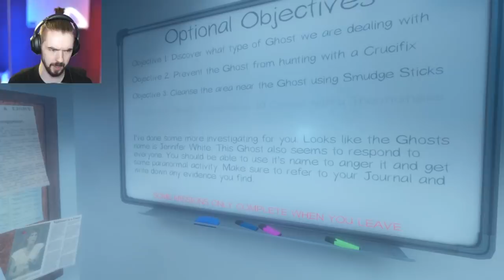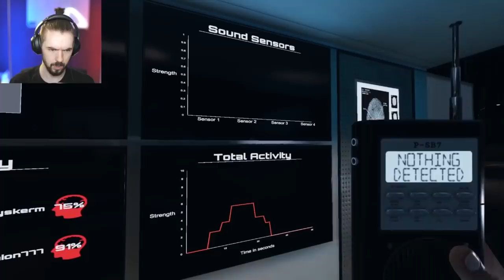Jacksepticeye Plays PHASMOPHOBIA W/Friends (Twitch Stream) #1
Source

*this is a Highlights channel